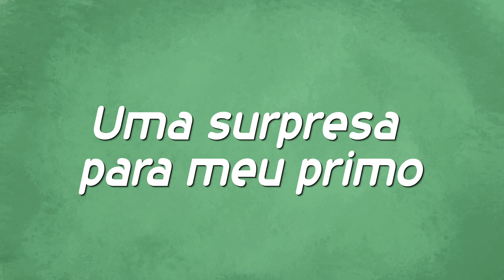[ESPECIAL] Pelúcias Boris e Rufus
Conheça a linha de pelúcias do Boris e Rufus.

Rafa faz um surpresa para o seu primo Otávio que é um fã de carteirinha da série. Você encontra esses produtos online ou em Blumenau, Santa Catarina, nas lojas Blulivro onde para cada pelúcia vendida será doado 1Kg de ração para a APRABLU – ASSOCIAÇÃO PROTETORA DE ANIMAIS DE BLUMENAU.

► Se liga! Todos os episódios de Boris e Rufus são transmitidos na Disney Channel, Disney XD e na TV Cultura.